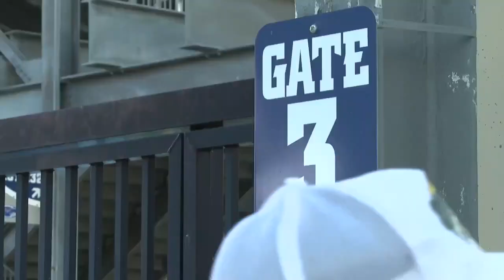FAU fans embrace new era as Owls crush Monmouth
WPTV's John Barron is at Florida Atlantic University, where Owls fans watched their team easily dispatch of Monmouth in the first game of the Tom Herman era.